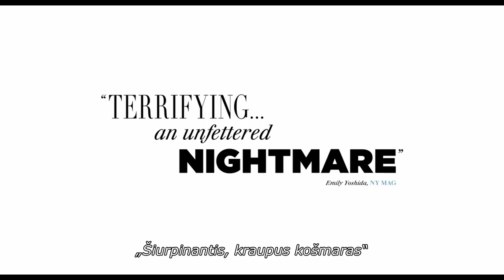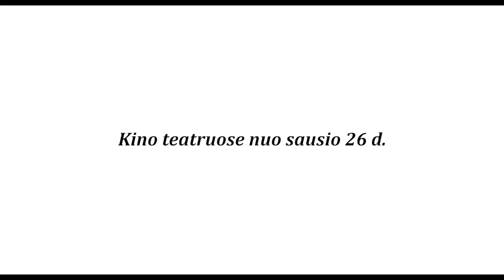Šventojo elnio nužudymas/KillingSacredDeer trl lt sub HD